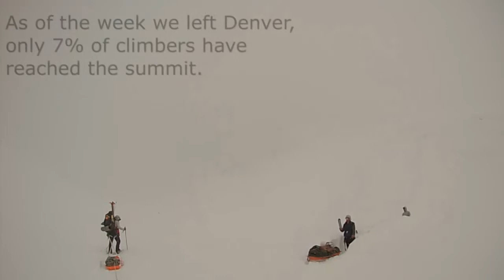Denali 2015 Expedition Trailer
Trailer for the full length Denali documentary.